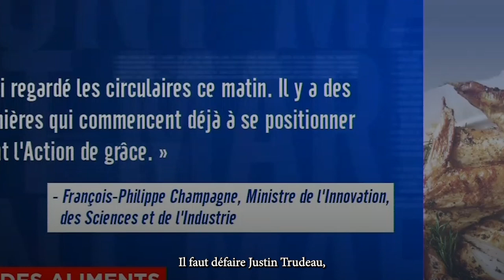Le Bloc veut l'aider à augmenter "radicalement" les impôts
En taxant l'agriculteur qui cultive les aliments et le camionneur qui les transporte, Trudeau punit également le Québécois qui les consomme.

Pire, le Bloc veut l'aider à augmenter "radicalement" les impôts.

Seuls les conservateurs ramèneront le gros bon sens.